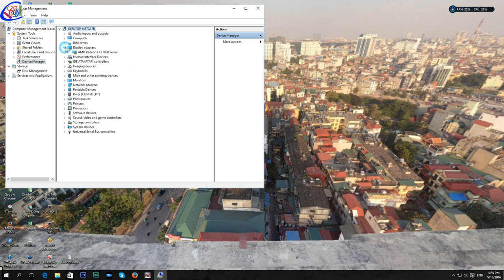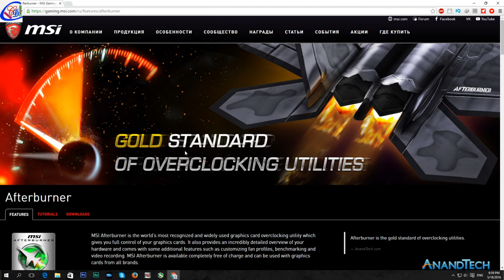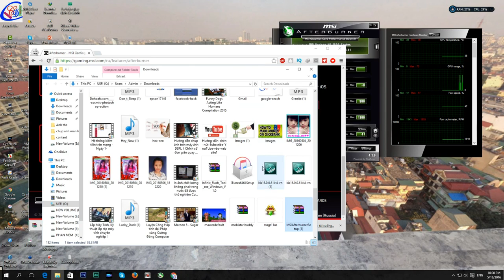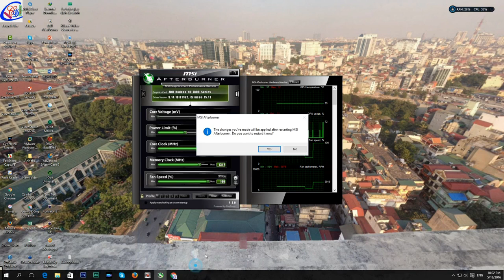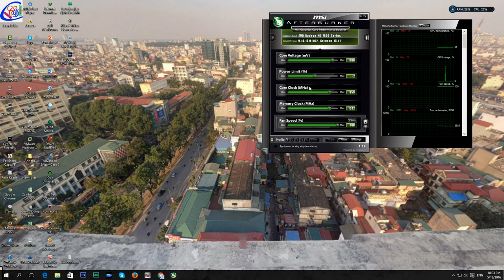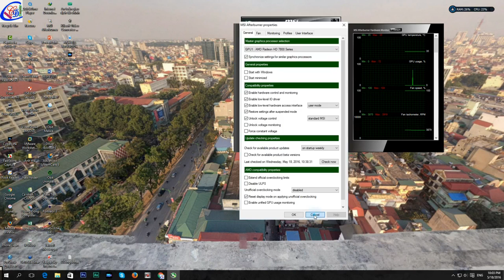{KCNVDLT} Ép xung hệ thống bằng phần mềm MSI Afterburner mới nhất Overclock your Graphics Card You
Video card(s): XFX Double D Radeon HD 7970 Black Edition 3GB (1Ghz Core-1.425Ghz-384-bit) GDDR5
RAM: 16GB G-Skill Sniper 2133Mhz DDR4 (4x4GB)
OS: Windows 7 Ultimate x64
Motherboard: Z170 PRO GAMING
Hard drive(s): Samsung 840 128GB SSD
Seagate Barracuda 7200RPM 64MB Cache 2TB
Media drive(s): LG Bluray BD-RE
Monitor(s): Emerson 1080p @ 60hz HDTV 40"
Sound card: Onboard Realtek HD 5.1 Surround
Case: RAIDMAX Viper GX II ATX-522WBO Black
Power supply: Cooler Master B2 700W Active PFC 80 Plus
Cooling system: Corsair Hydro H110i GT 280mm Extreme Performance
Brand & model:  (What we got is gonna turn your brain into shit)

(Vui lòng không sao chép video  dưới mọi hình thức)